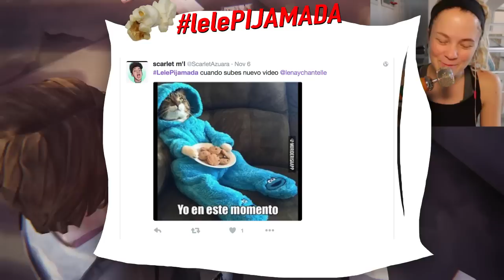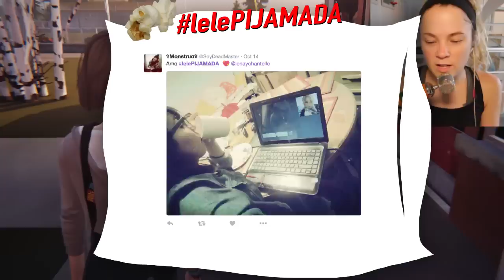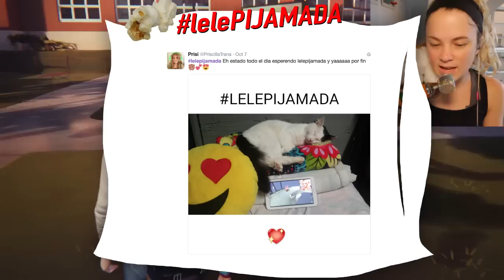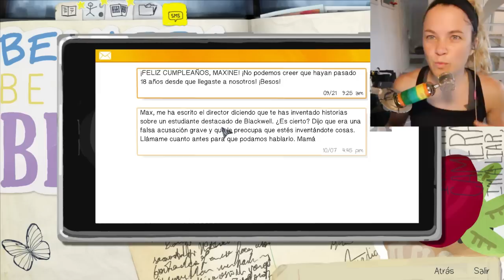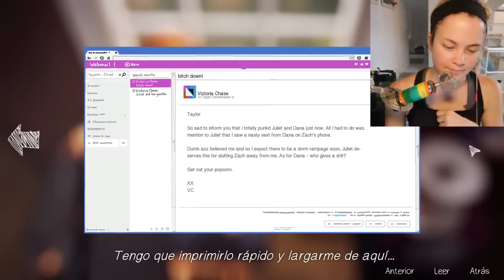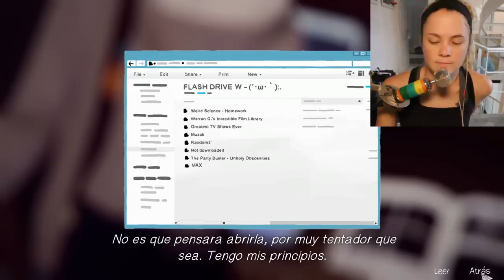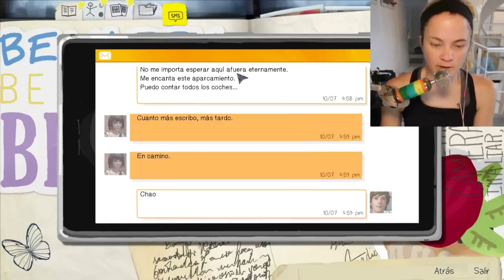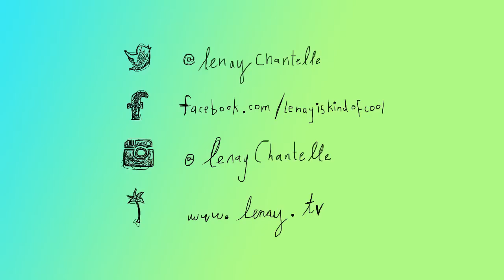JUSTIN BIEBER VA A NUESTRA ESCUELA? | Life Is Strange #2